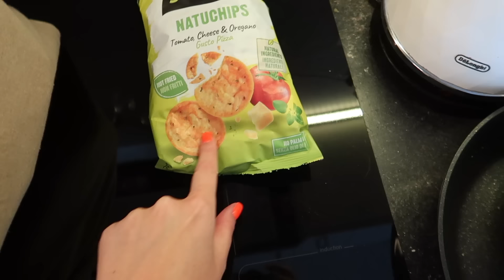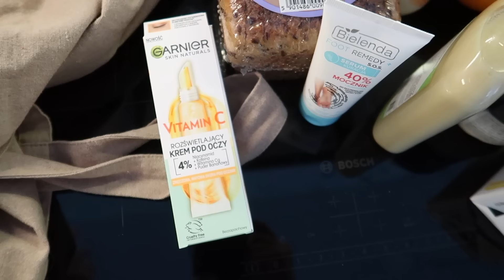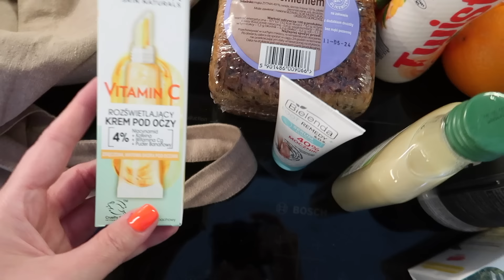TOKSYCZNY FACET | KLAPKI WOJAS | ZAWSZE COŚ | CHAOS W ŻYCIU | VLOG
✴︎ MÓJ MAKIJAŻ ✴︎

✔ SEPHORA COLLECTION Best Skin Ever – Mocno kryjący korektor o naturalnym wykończeniu
✔ TARTE Kit Shade + Light Contour Duo - Duo do konturowania